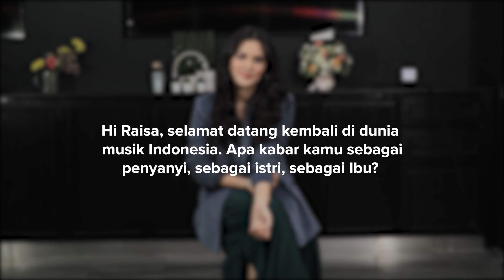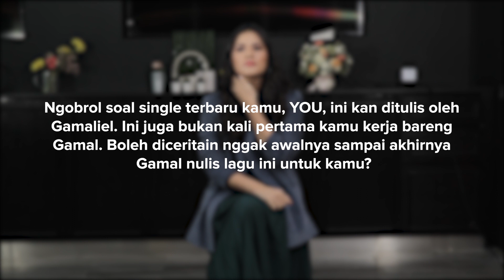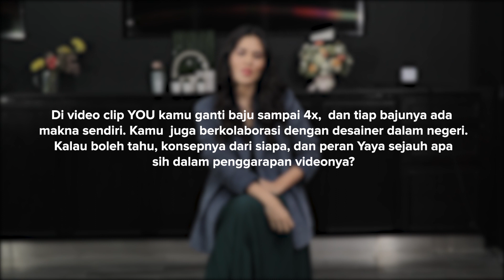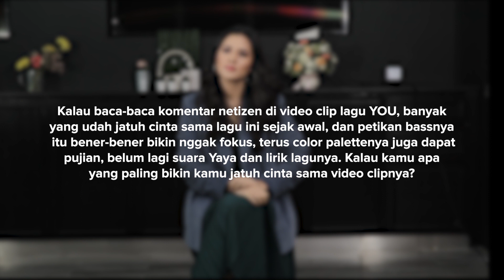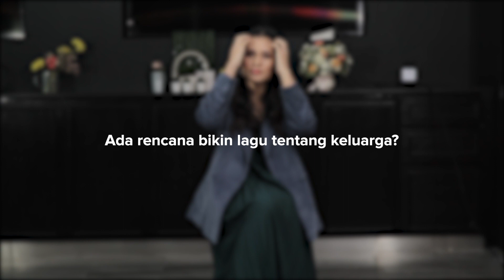Q&A with Raisa : Bagian Ter-Racun dari Lagu YOU bagi Raisa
POPCREATOR November: Raisa Andriana

Raisa, salah satu penyanyi perempuan kebanggaan Indonesia kembali ke dunia musik setelah hiatus. Kesibukannya sebagai seorang Ibu nggak membuat Raisa memilih meninggalkan karirnya dan berhenti berkarya.
Single YOU yang begitu catchy di telinga punya banyak cerita menarik. Di video ini, Raisa akan bercerita banyak tentang single terbarunya, Yuk simak Q&A with Raisa Andriana.